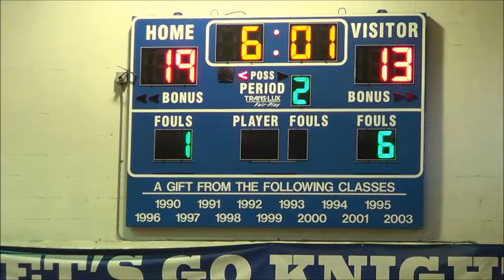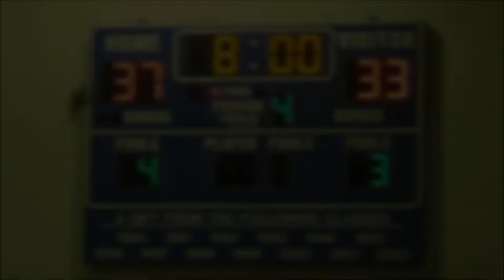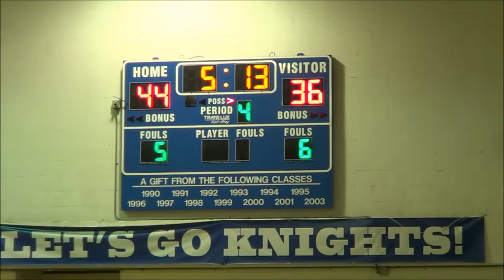CA Patriots vs. Waldorf, Boys Varsity, Jan 10, 2017